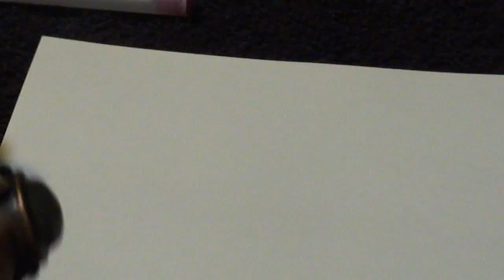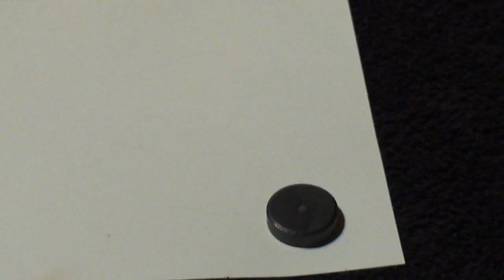Relaxing DIY nail polish magnets- asmr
Use number 5,068 for nail polish- making cute magnets! You'll need: Nail polish, glass half-marbles, magnets, glue, a pen, and scissors. Have a fun and safe New Years everyone!